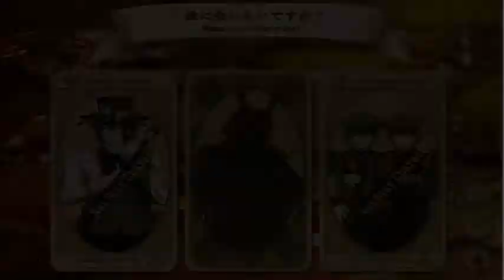Alice in the Country of Hearts. Boris Airay Route 4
As I mentioned here i the second video ^^ honestly a couple hours later than I intended but I got distracted ^^' hope you enjoy. I've already started some Alicemare videos and may post one tomorrow